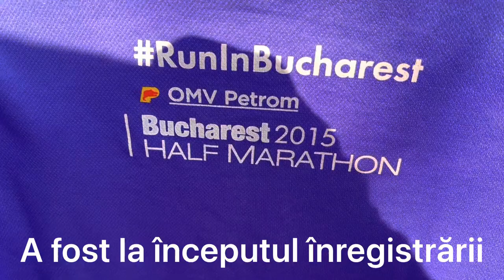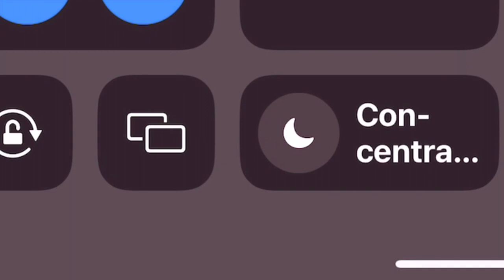OMV Petrom și Austria BOICOT Schengen 🟢 Boicotul românilor față de Austria Noile măsuri Bulgaria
0:00 Bună ziua prieteni
0:02 Noi încurajăm sportul, am primit acest tricou
0:07 L-am purtat doar de câteva ori
0:10 Am fost observați de Adrian Doctorul_
0:22 Accept această cerere de împăcare doar dacă faceți un clip în care ardeți tricoul ăsta și vă disociați de tot ce înseamnă Austria
0:39 Ce naționalist patriot sunteți dumneavoastră când purtați tricou pe care scrie OMV Petrom ?
0:50 Ce e asta ? Gata m-am convins ce e cu naționalismul. M-am convins și cu patriotismul ăsta
0:58 Doar vorbe goale, un ipocrit promovează OMV, promovează interesele Austriei în detrimentul țării lui România
1:12 Trădător de patrie
1:18 El care se dă acest patriot
1:20 El care îl pupă în fund pe George Simion și pe Diana Iovanovici-Șoșoacă non-stop
1:29 Poartă tricoul cu OMV Petrom
1:31 Ce trădător, nu are pic de coloană vertebrală, nu ține cu țara lui
1:40 Cum să faci așa ceva când ăia ne-au blocat intrarea în Schengen
1:44 Eram și noi în Schengen acum
1:47 El ține cu inamicul, eu cred că este infiltrat, e agent secret
1:55 Este un TRĂDĂTOR
1:57 Răzvi trădător de țară și cămătar pe deasupra, nu se poate
2:01 Un trădător de țară, să nu te mai aud cu România, gata de acum
2:12 Te-au cumpărat ăia cu un tricou (șapca lui Klaus Werner Iohannis)
2:15 L-au mituit, mai este și corupt. Cămătar, trădător de țară și corupt
2:21 L-au corupt ăia cu un tricou și pe moka. Deci cu un tricou l-au corupt să țină cu austriecii
2:29 Incredibil cine se dă patriot la noi în țară
2:34 Silviu Faiăr a venit pensia
2:37 Să nu îi mai dai lui Răzvan din banii ăștia că îi susține pe austrieci
2:41 Cu cine am împărțit eu atâtea mii de EURO
2:45 Mulțumesc mult pentru 5 EURO
2:49 Cu cine am împărțit eu atâtea mii de EURO
2:53 Silviu Faiăr cu capul în jos
2:56 Cu un om care e trădător eu credeam că e un patriot, voiam să învăț de la el
3:00 Îl consideram un adevărat naționalist patriot
3:07 Când colo era un trădător de patrie
3:11 Unii cu mălai și ulei, alții cu un tricou și pentru ce ?
3:18 Pentru un tricou
3:22 Vreau să îngropăm securea războiului !
3:24 NU, eu nu pot să fac pace cu trădătorii de țară, îmi pare rău, nu am cum
3:30 Oricât aș vrea, nu pot să mă împac, eu mă asociez cu trădători de țară și de neam românesc
3:38 Au murit oameni pentru neamul acesta românesc și dumneata susții vrășmașul
3:43 Susții DUȘMANUL !
3:45 Peste trădare de neam și de țară NICIODATĂ
3:52 Acum am văzut că are tricou cu OMV ! Bineînțeles că pentru asta nu îl iertăm
3:58 Dacă se filmează cum taie tricoul ăsta DA, nu mai este trădător de neam și țară
4:03 Răzvan trădător de neam și țară
4:07 Am înțeles Domnule Răzvan am recepționat cererea dumneavoastră de reconciliere, dar doar dacă vă ardeți tricoul ăsta într-un clip
4:15 Acum mă sfătuiesc cu voi, cunoașteți faptul cum că noi suntem ecologiști
4:20 Iubim natura, plantele, planeta
4:26 Nu mi se pare normal să distrugem un bun ce are o amprentă de carbon atașată, în momentul producerii lui
4:36 Această operațiune ar necesita cumpărarea unui nou tricou ceea ce duce IAR la POLUARE
4:46 Noi respectăm orice suflet care nu produce suferință. Vă pupăm